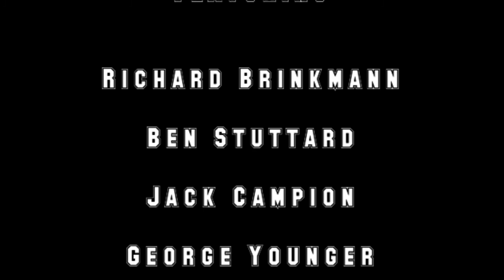'Getting Substantial' Re-edit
A re-edit of my previous video, just thought its much better!

Chasing waterfalls with Richard Brinkmann in order to raise money for Macmillan cancer support, help this noble cause here: